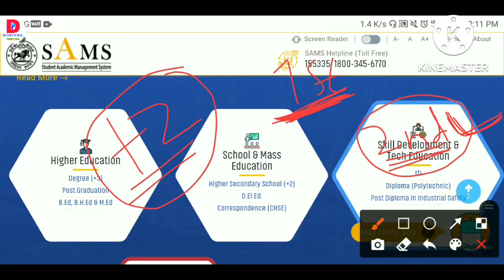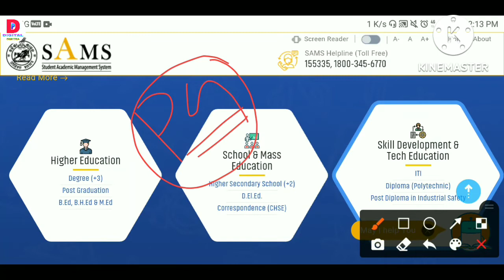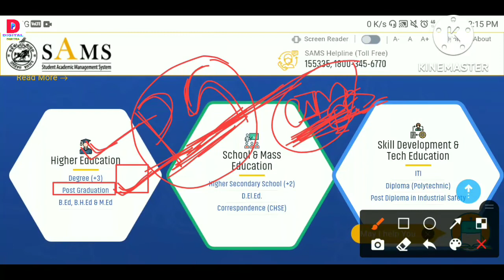SAMS ADMISSION 2022-2023 II +2,+3 and PG ADMISSION NOTICE II Big Update for admission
" Digital Pabitra "

ODISHA JOBS